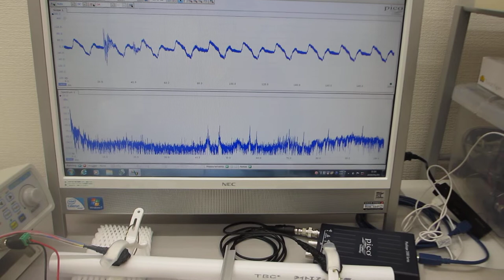超音波プローブによる、ダイナミック制御システム（超音波の発振制御システム）